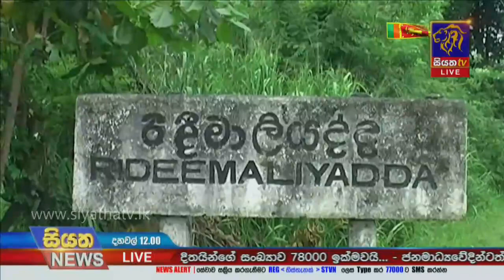ගතවූ පැය 24 ට කොවිඩ් මරණ 8ක් | Siyatha News